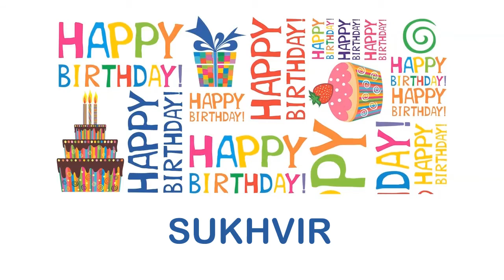Sukhvir wishes Mensajes